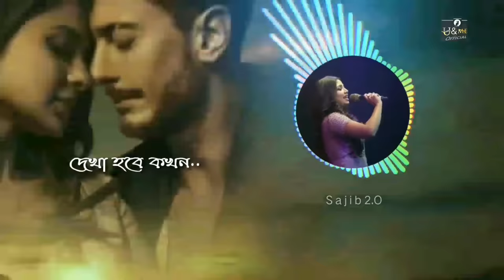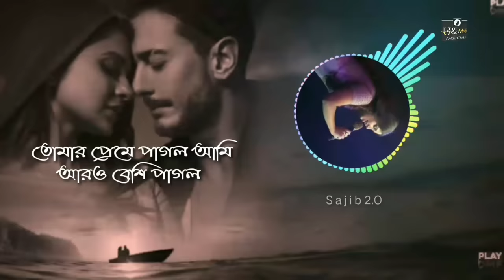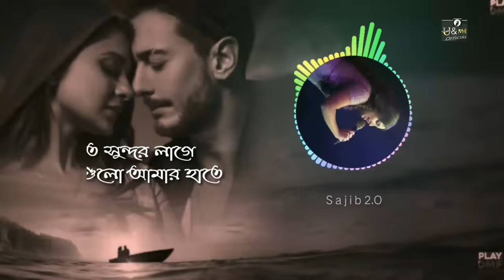Guli Mata সম্পুর্ন গান বাংলায় লিরিক্স- Saad Lamjarred _ Shreya Ghoshal _ Jennifer Winget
Guli Mata - Saad Lamjarred _ Shreya Ghoshal _ Jennifer Winget _ Anshul Garg

قولى متى (Guli Matta)Hindi Lyrics

Jaage ho na Soye ho

khayaaloon main tere khoee hoon

قولى متى أشوفك انا متى

عيانى الشوق ناره هايجه فى قلبى

أى ياى ياى ياى

كمدير انا نخبى حبك أنا

حالى مفضوح أنا من اللى بيا

Izhaar hua humi bhi pyaar hua

Mulaaqat ki hai ghadi ab

ay yay yay yay

Nened main bhi laboon bhi naam tera

banke mera hoon tere parchaaee

خليتينى بلا بيك مهموم

محال وأش باق غنفرح فى يوم

إيش بالدنيا غادى بغيابك نعيش

واخا نبغى ننسى قلبى ما يبغى

tujhe mere liye, mujhe tere liye

hai banaya gaya oh har jaay

عشقك جنون واكتر من الجنون

ما نويت فى يوم غنعيش بحاله

مادات العيون أرحمى هاد العيون

ما شافت نوم غى الليل ومو والو

khushi khushi behna tera liya gehna

kitna kangan jashi dekh kalai

Guli Mata Ashoufak ana Mata

ayany elshouq naroh hayja fi galbi

 English 👇
Tell Me When?

Neither i'm awake , nor i'm sleepy

i'm lost thinking about you

Tell me when i'm going to see you again

the longing and missing you ... it got my heart on fire

How will i hide my love for you?

It's too obvious that everybody can tell, that i love you

I confess that i'v fallen in love for you too

it's time for us to meet

even in my sleep i take your name

i wnt to be your shadwo

you make me saad without you

i don't know if i gonna be happy again

without you the world mean nothing to me

even i want to forget you my heart doesn't want to

you are mine, i'm yours

we made for each other

your love is madness and more than madness

i never thought, i would live something like that

with alluring eyes have merci on that eyes

they didn't sleep whole night

with happiness i wear your gift

this bracelet is looking so beautiful on my wrist